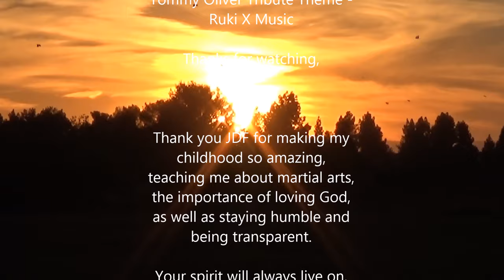Forever Tommy Oliver (Power Rangers Soul of the Dragon) *10-Morph Salute / R.I.P. Jason David Frank*